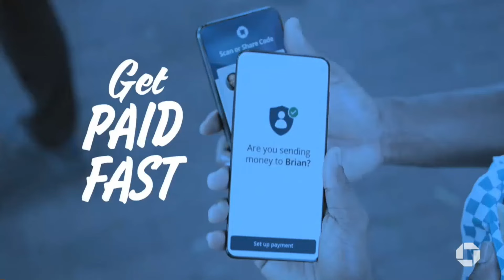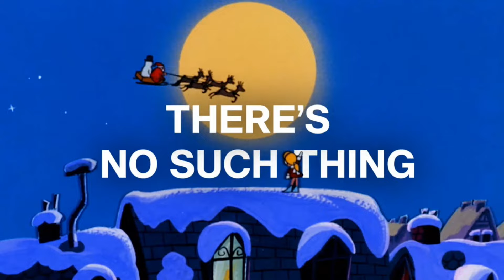2024 Commercials Vol. 396 (Freeform - November 11)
0:09 JC Penny - More Gifts Bigger Savings commercial

0:24 Verizon - Trade in Any Phone This Christmas commercial

0:39 Sephora - Maybe Something for the Other Love of His Life commercial

0:54 Cheez-It Crackers - How Irresistible? commercial

1:10 Lowe's - Same Day Delivery commercial

1:24 Sephora - Everything is On Sale commercial

1:39 Walt Disney World Moment - Mickey Mouse's Jungle Cruise Fall commercial

2:10 Chase - Putting The Hart in Your Local Community commercial

2:39 Macy's - Parade of Deals commercial

2:54 Fage - This Ain't No Yogurt, Baby commercial

3:10 Clinique - Moisture Surge commercial

3:25 Club Crackers - The Club commercial

3:40 Verizon - Trade in Any Phone This Christmas commercial

3:55 Ross - Got It At Ross commercial

4:10 Wendy's - $1 Soft Drinks commercial

4:24 f L'OR Coffee and Espresso Barista System commercial

4:40 Litter Robot - Brad's Story commercial

5:10 25 Days of Christmas commercial

5:25 30 Days of Disney commercial

5:35 Beauty and the Beast - Tonight commercial